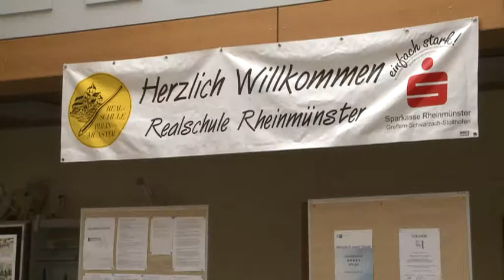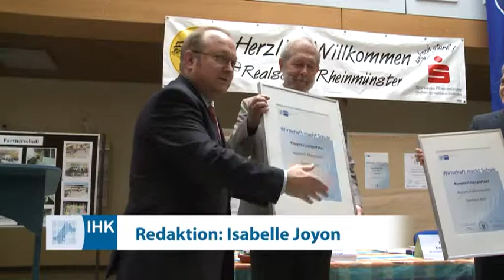25.07.2011 I Sparkasse Bühl kooperiert mit Realschule Rheinmünster